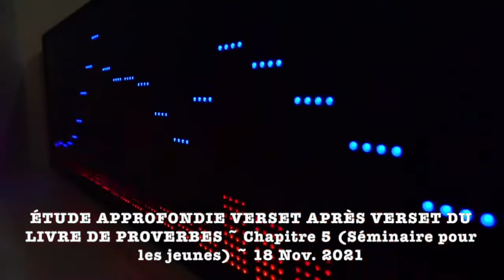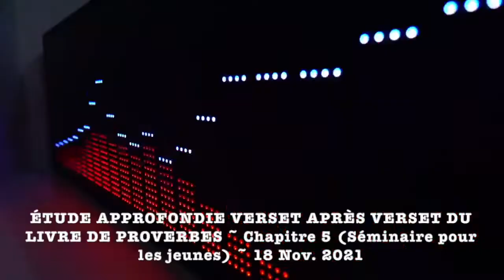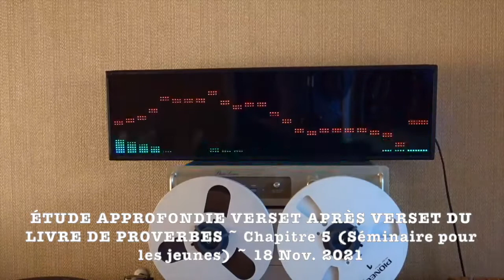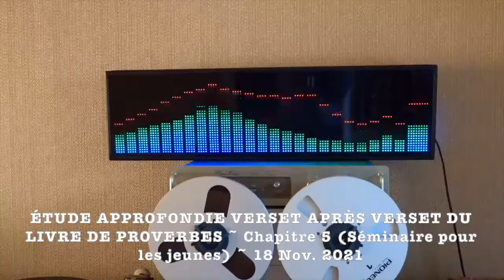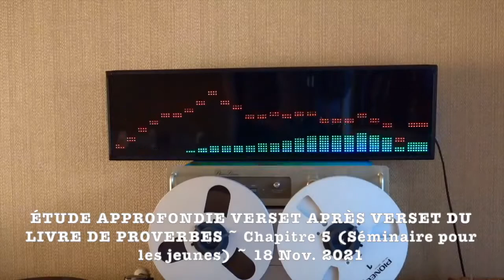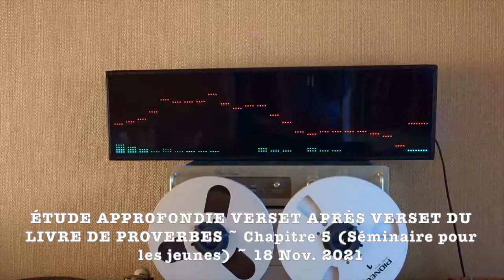[ETUDE PROVERBE 5] Eloigne-toi du chemin qui conduit chez la femme étrangère | La Saine Doctrine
PROVERBE 5

Mon fils, sois attentif à ma sagesse, Prête l'oreille à mon intelligence,

2 Afin que tu conserves la réflexion, Et que tes lèvres gardent la connaissance.

3 Car les lèvres de l'étrangère distillent le miel, Et son palais est plus doux que l'huile;

4 Mais à la fin elle est amère comme l'absinthe, Aiguë comme un glaive à deux tranchants.

5 Ses pieds descendent vers la mort, Ses pas atteignent le séjour des morts.

6 Afin de ne pas considérer le chemin de la vie, Elle est errante dans ses voies, elle ne sait où elle va.

7 Et maintenant, mes fils, écoutez-moi, Et ne vous écartez pas des paroles de ma bouche.

8 Éloigne-toi du chemin qui conduit chez elle, Et ne t'approche pas de la porte de sa maison,

9 De peur que tu ne livres ta vigueur à d'autres, Et tes années à un homme cruel;

10 De peur que des étrangers ne se rassasient de ton bien, Et du produit de ton travail dans la maison d'autrui;

11 De peur que tu ne gémisses, près de ta fin, Quand ta chair et ton corps se consumeront,

12 Et que tu ne dises: Comment donc ai-je pu haïr la correction, Et comment mon coeur a-t-il dédaigné la réprimande?

13 Comment ai-je pu ne pas écouter la voix de mes maîtres, Ne pas prêter l'oreille à ceux qui m'instruisaient?

14 Peu s'en est fallu que je n'aie éprouvé tous les malheurs Au milieu du peuple et de l'assemblée.

15 Bois les eaux de ta citerne, Les eaux qui sortent de ton puits.

16 Tes sources doivent-elles se répandre au dehors? Tes ruisseaux doivent ils couler sur les places publiques?

17 Qu'ils soient pour toi seul, Et non pour des étrangers avec toi.

18 Que ta source soit bénie, Et fais ta joie de la femme de ta jeunesse,

19 Biche des amours, gazelle pleine de grâce: Sois en tout temps enivré de ses charmes, Sans cesse épris de son amour.

20 Et pourquoi, mon fils, serais-tu épris d'une étrangère, Et embrasserais-tu le sein d'une inconnue?

21 Car les voies de l'homme sont devant les yeux de l'Éternel, Qui observe tous ses sentiers.

22 Le méchant est pris dans ses propres iniquités, Il est saisi par les liens de son péché.

23 Il mourra faute d'instruction, Il chancellera par l'excès de sa folie.